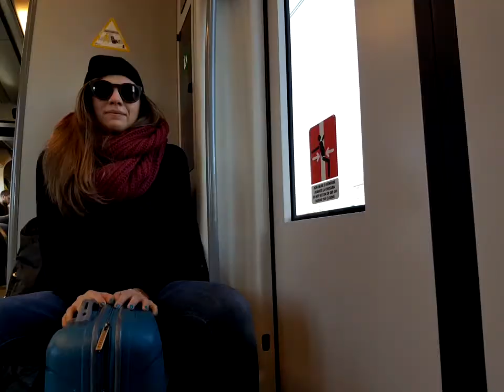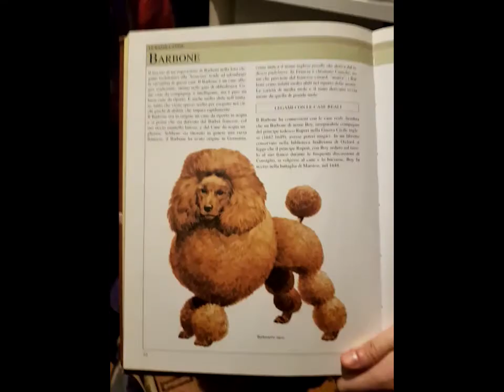Cittadino delle Palme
Sei felicissimi mesi nella casa delle palme con questo bellissimo gruppo :D

Grazie tante a tutti :-)

* 100% video del Galaxy S7